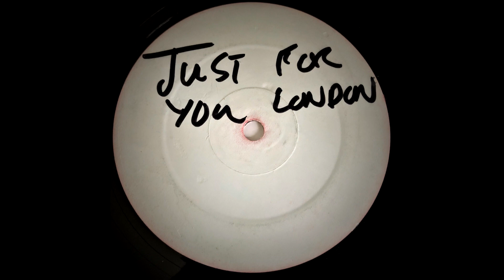Unknown Artist - Just For You....London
Label: Not On Label – JUST 001
Format: Vinyl, 12", Single Sided, White Label, Unofficial Release
Country: UK
Released: 1997
Genre: Electronic
Style: UK Garage, Speed Garage